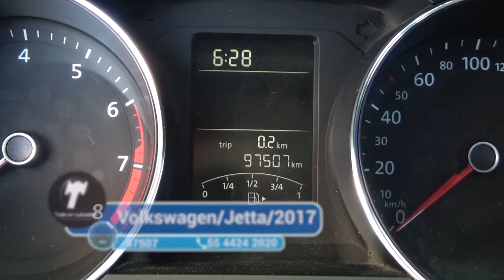Volkswagen / Jetta/2017 - 2978